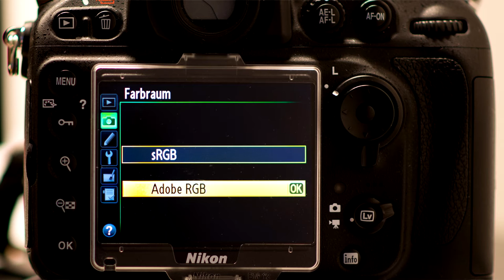FotoMOOC (23/59) - Erste Schritte - Farbraum